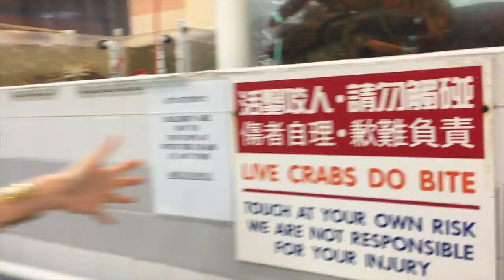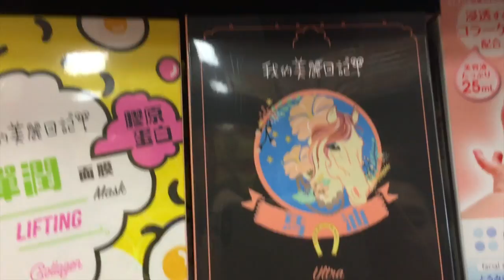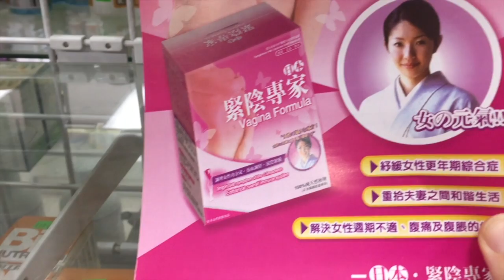Kinga and Karla's "Little" America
K2 (K squared for Karla and Kinga...get it) visit the 99 Ranch Market in Van Nuys, CA for a taste of Asian culture in the heart of Los Angeles.